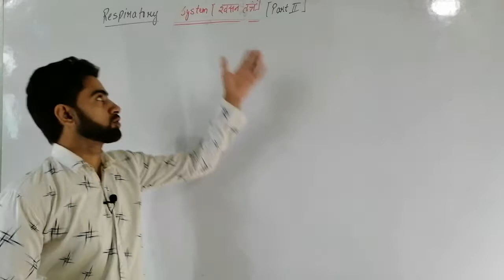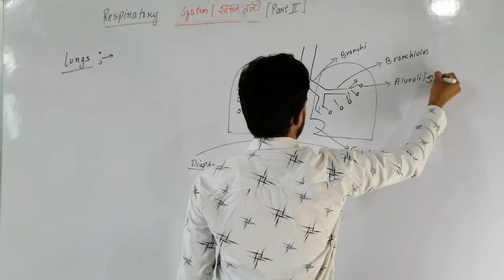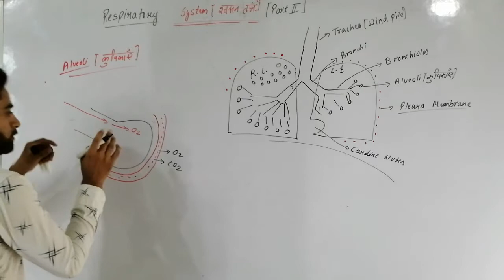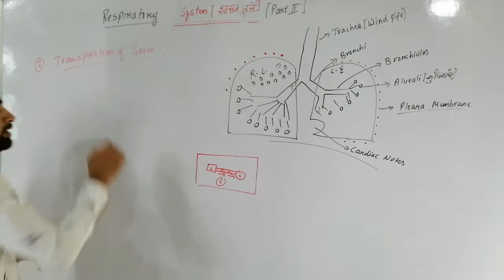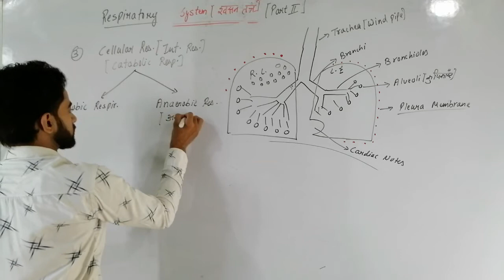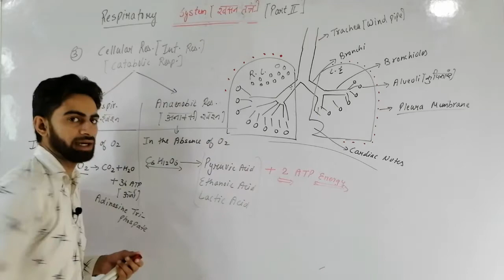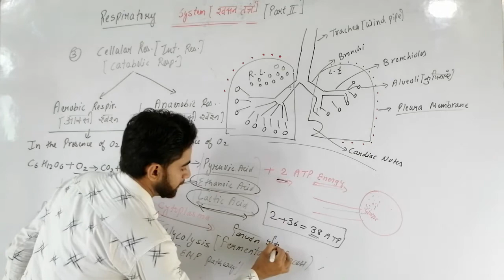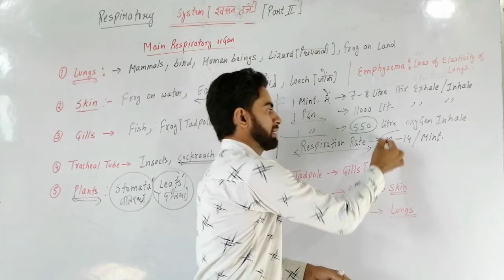मानव कैसे साँस लेता है / HUMAN RESPIRATORY SYSYEM / BIOLOGY / SCIENCE / IN HINDI / BY DEEPAK VATS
प्यारे विद्यार्थियो,आपको हमारी ट्रिक अच्छी लगती हैं तो वीडियो को अधिक से अधिक शेयर करें और चैनल को subscribe करके घण्टी को दबाना न भूलें ताकि आने वाले वीडियो की नोटिफिकेशन आपको सबसे पहले मिल सके।